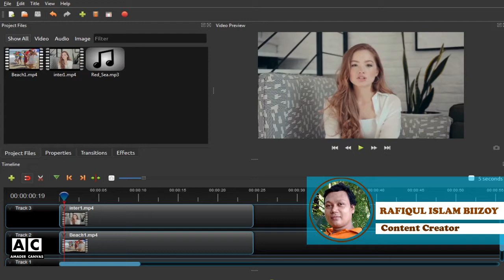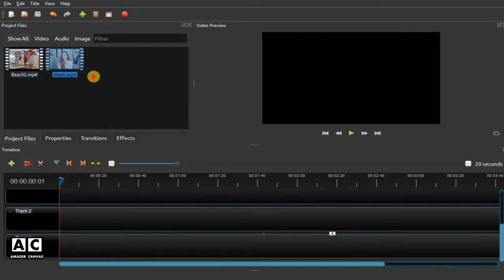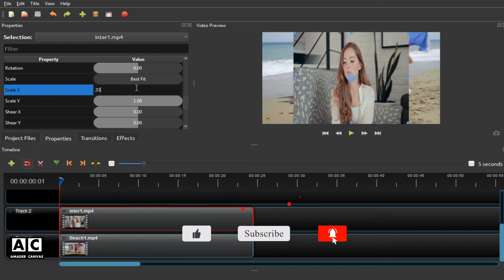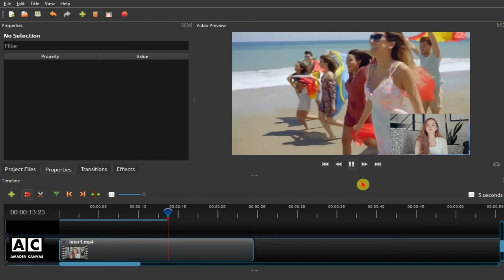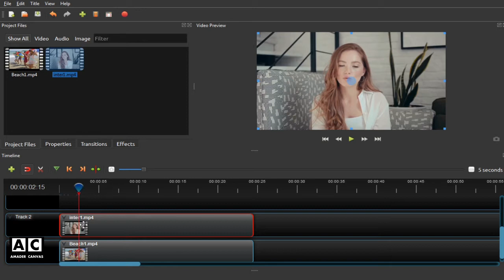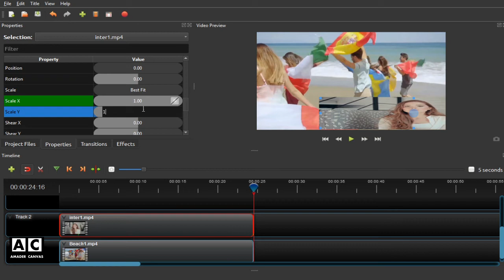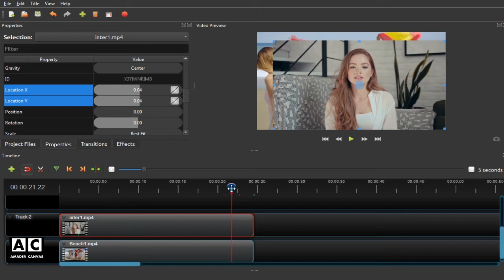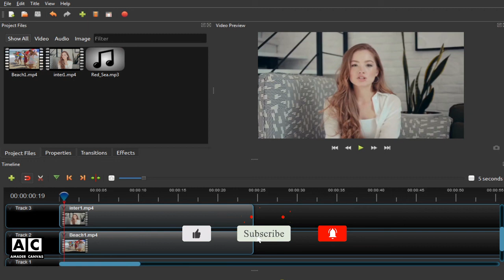openshot overlay video | how to overlay videos in openshot | Openshot Bangla Tutorial #18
openshot overlay video | how to overlay videos in openshot | openshot bangla tutorials |
Amader Canvas - Openshot Tutorial -  Part – 18